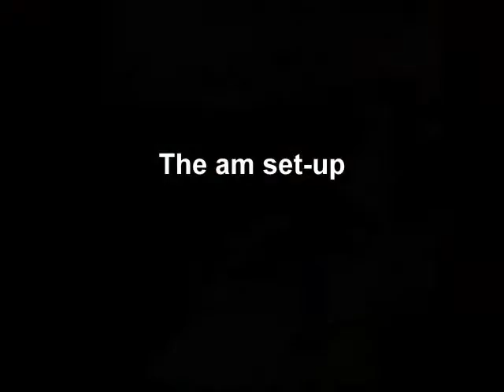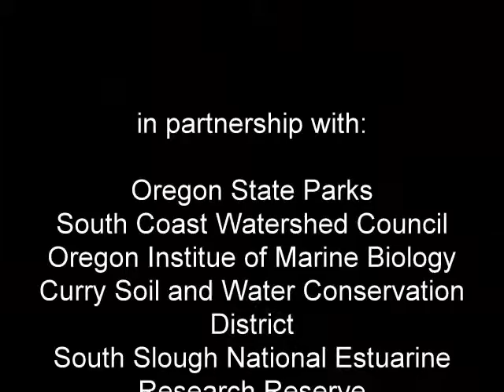Port Orford Water Festival 2009